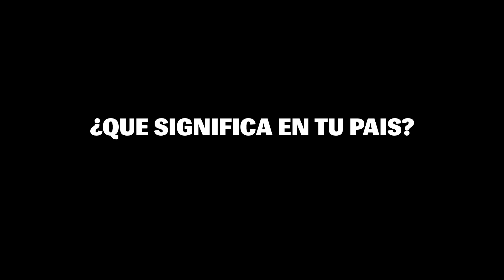Arkano, Dtoke, Invert y Skone | Taco - Gallos sin fronteras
Dtoke, Arkano, Invert y Skone tienen sus diferencias sobre el significado de algunas palabras. ¿Cuál sería el significado en tú país?